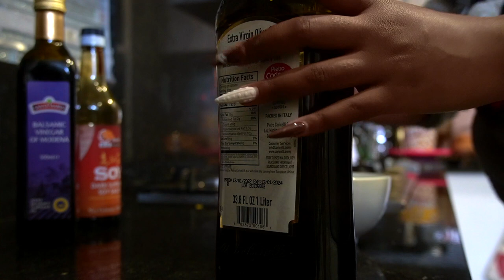FOOD VLOG! WHAT I EAT IN A DAY + NEW RECIPES & MORE |itseckranamulife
Hey lovelies for todays video I will be doing a Food Vlog! what i eat in a day + new recipes that I tried to make.

0:00 - 0:48 ~ Intro
0:48 - 5:09 ~ Breakfast
5:09 - 9:39 ~ Lunch
9:39 - 19:43 ~ Dinner
19:43 - 20:00 ~ Thanks for watching